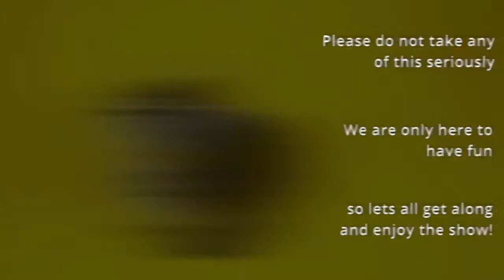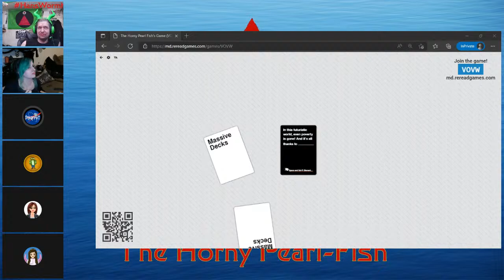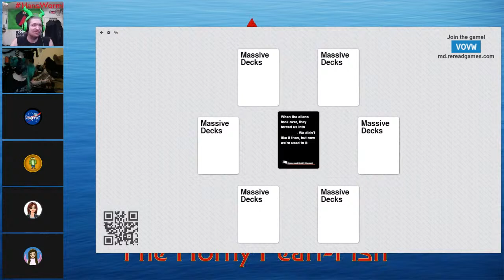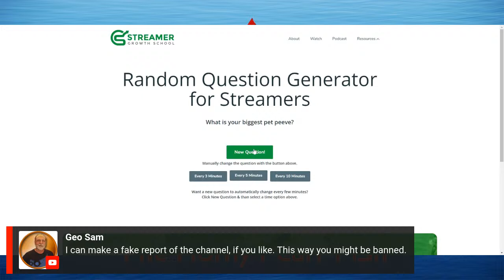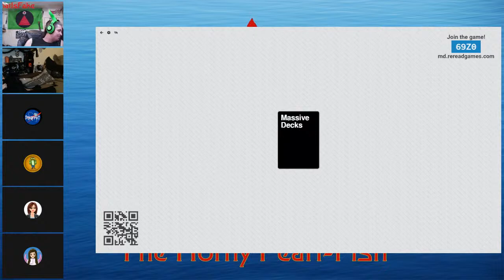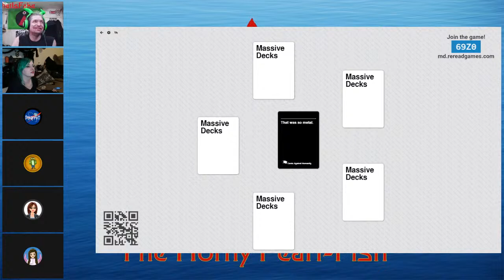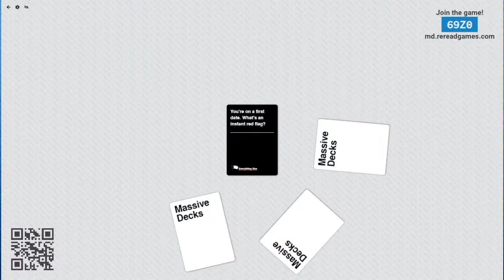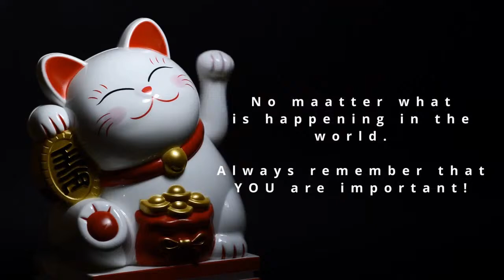Pearl-Fish & Friends: Random cards against humanity!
Completely unplanned stream with friends playing on massive decks!  Things will go wrong & we will laugh!

To keep up to date with what is planned for the channel or to make any suggestions of your own, please join the Pearl-Fish Productions discord server

Channel logo art provided by -- Lizzard691